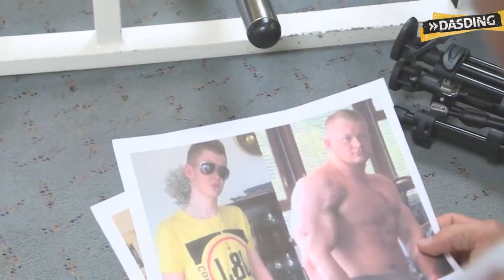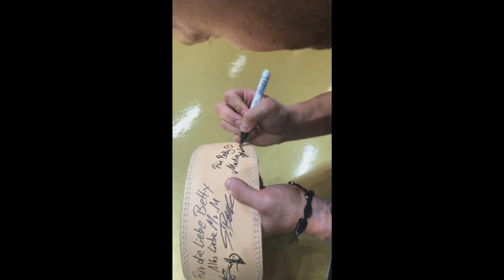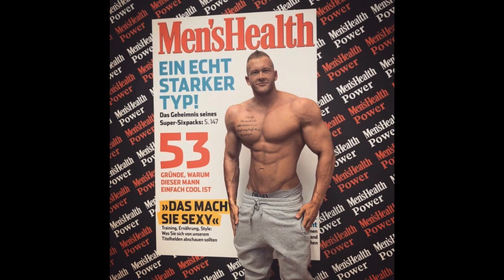Vom Lauch zum Bodybuilder - Die Martin Hahn Story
Vom übergewichtigen Jugendlichen zur Magersucht zum Bodybuilder und Idol für viele!